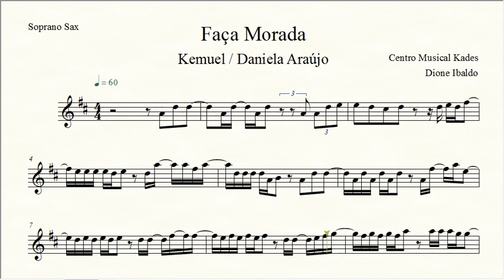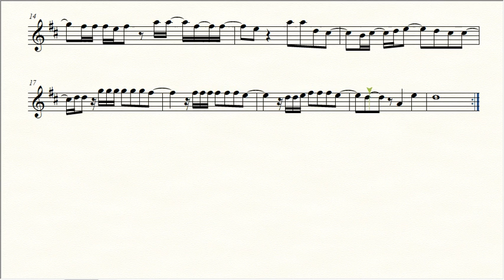Partitura Faça Morada - Kemuel / Daniela Araújo - Sax Soprano